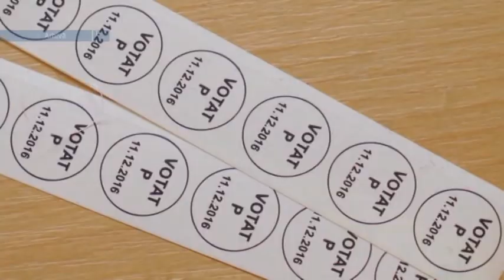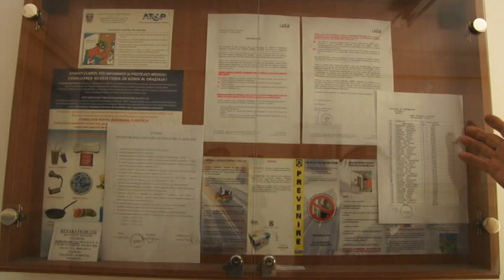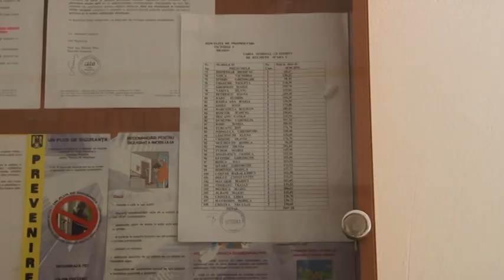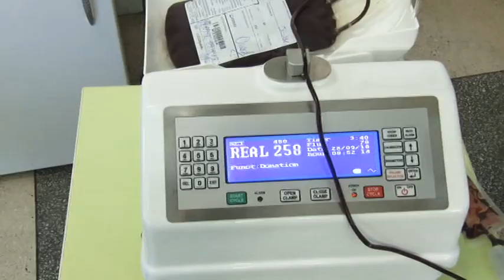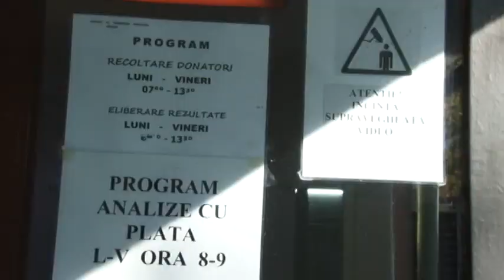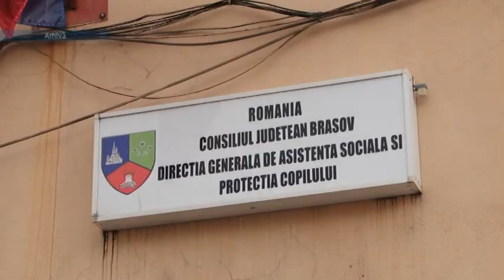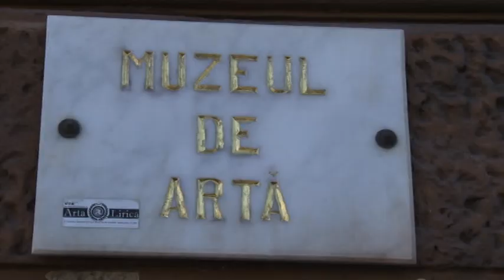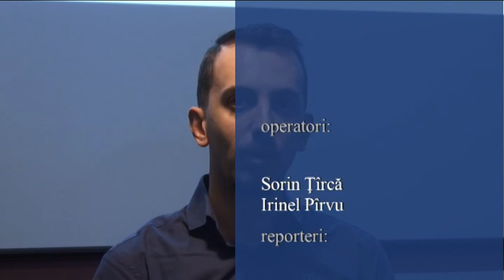Jurnal RTT 28 09 2018